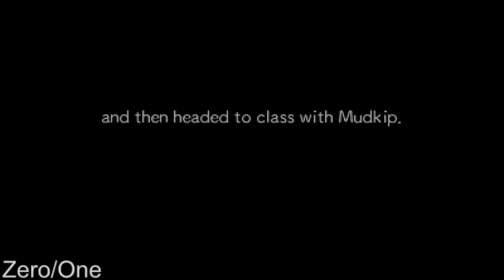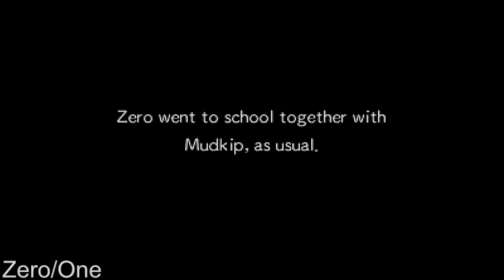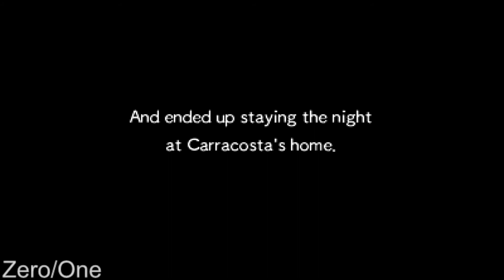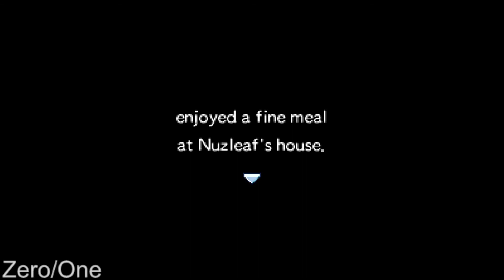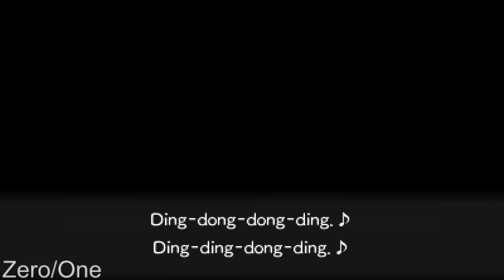Pokemon Super Mystery Dungeon - Chapter 6 [No Commentary] [No Gameplay]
Pokemon Super Mystery Dungeon Cutscenes